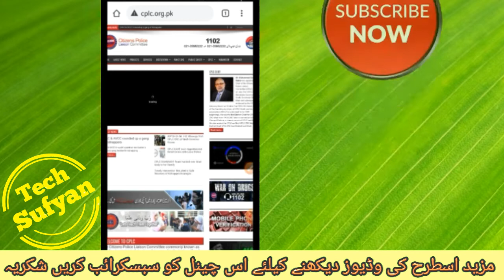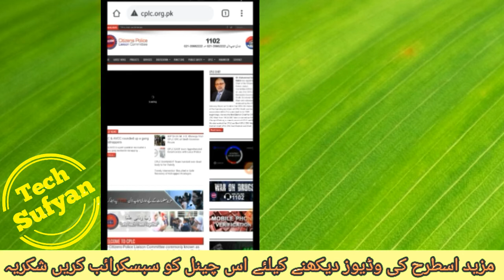How to block mobile phone using imei | Report or block stolen phone in pakistan| Tech Sufyan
In this video i am going to tell you how to block or report stolen phone in pakistan. if your phone has been lost or stolen, you can block the phone sitting at home.